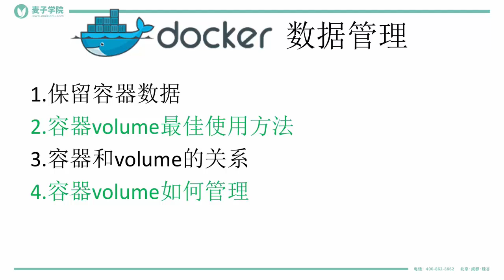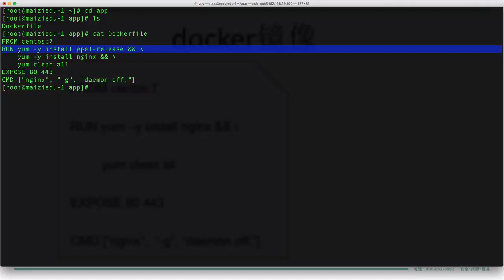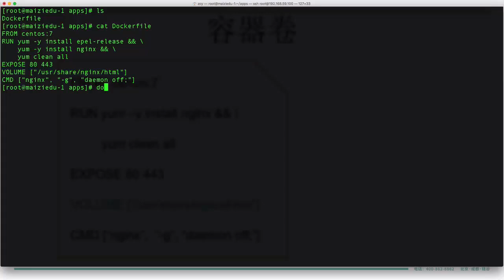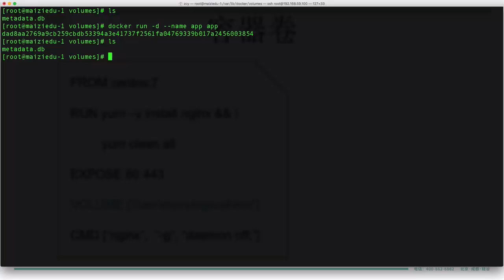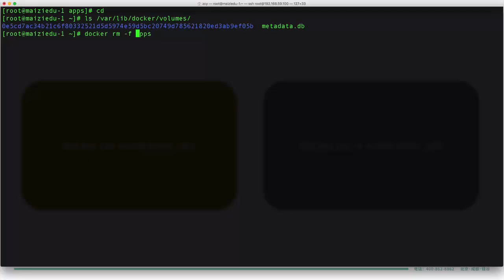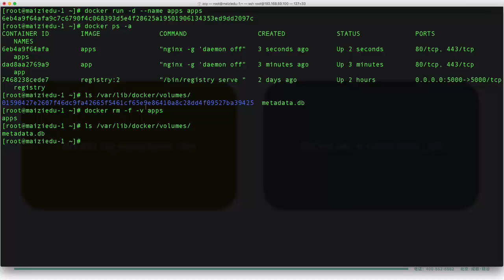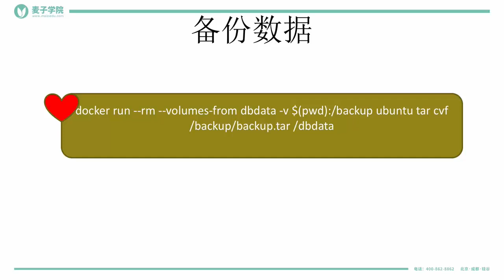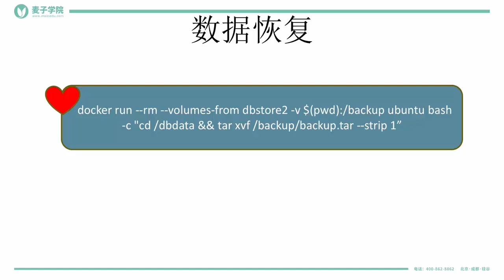Docker11 volume最佳实践